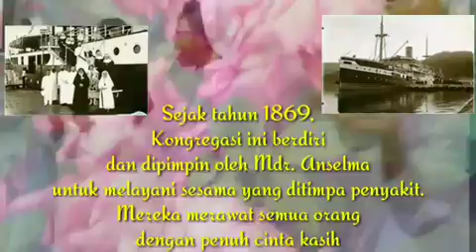TRILOGI MUDER M. ANSELMA BOPP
Dokumentasi Video pendek 150 tahun FSGM